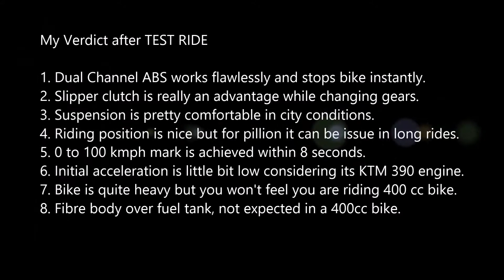BAJAJ Dominar 400 Cruiser Sport, First Impressions,Review & Test Ride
Recently had a chance to ride BAJAJ Dominar 400, My verdict after first test ride.

Starting Mechanism- Self Start

Front Tyre- 110/70 R17 Radial
Rear Tyre- 150/60-17 Radial

Split Reverse LCD Display
Full Led Headlamp
Big 320mm Front Disc Brake
Slipper Clutch
Beam Type Perimeter Frame
Stamped Metal Swing Arm
Leo stance
Stance and Design
SpeedometerDigital
TachometerDigital
Gear Indicator
Fuel Warning Indicator
Fuel Gauge
Pillion Seat
Pillion Grabrail
Engine Kill Switch
Clock
Tripmeter TypeDigital
Tripmeter Count
Pass Light